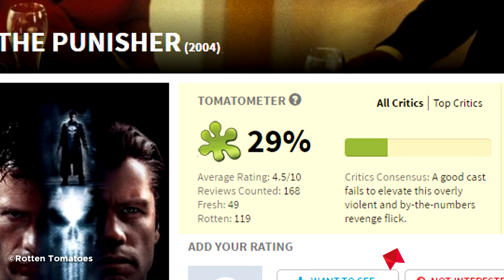10 Ways Comic Book Movies Totally Ripped Each Other Off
You're paying for the same thing over and over again.